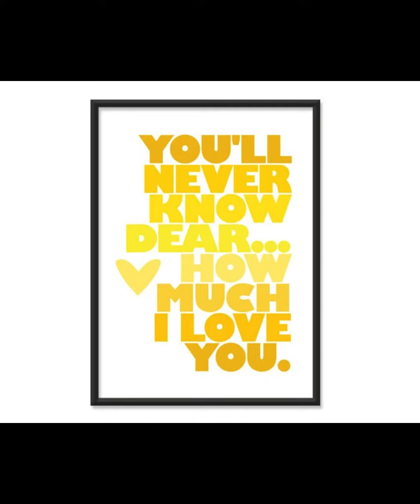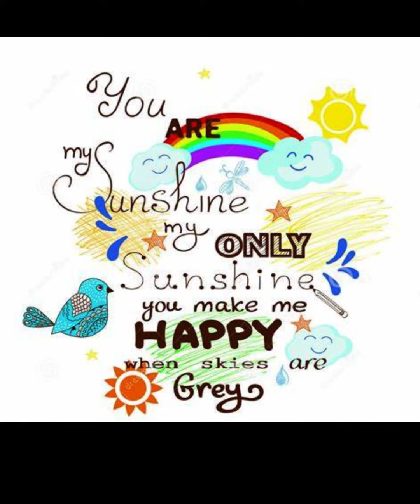You are my Sunshine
Harpist Merry Miller's soothing sweet version of this favorite Children and Baby Lullaby.